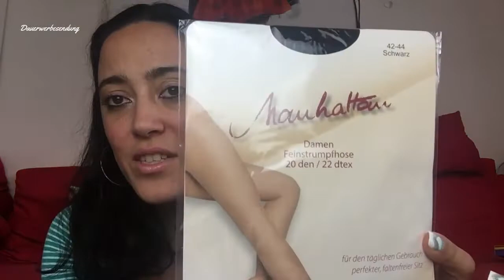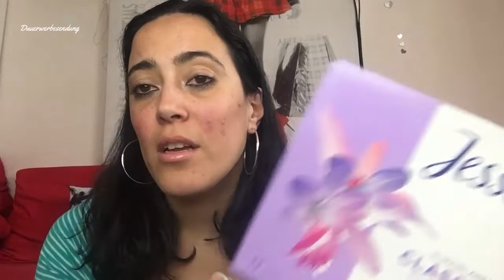😍 DM Neuheiten im Mai 2019😱 Haushalt Pflege Beauty 💄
Dauerwerbesendung

habe ein DMHaul für euch , mit sehr tolle neue produkte ,
viel spass!

❤ Euer Vera